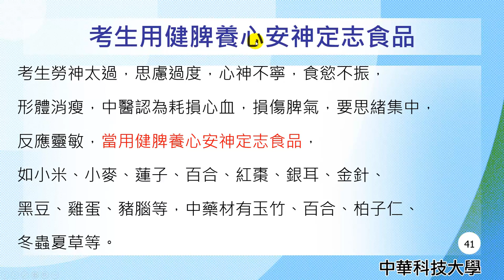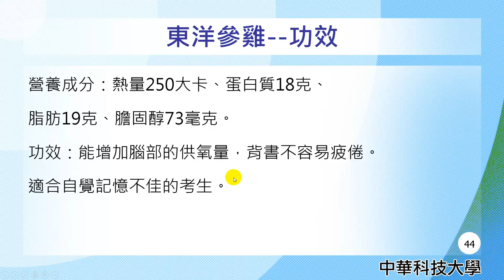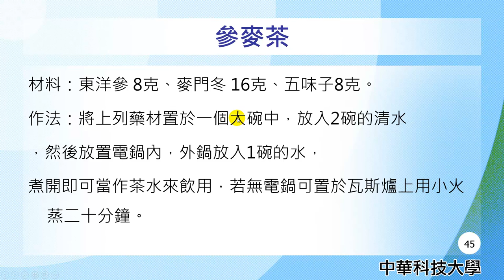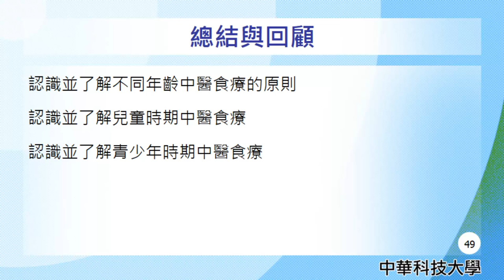營養學26-不同年齡時期之中醫營養學-1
課程簡介："不同年齡時期之中醫營養學-1"由中華科技大學王鳳英老師講授，內容重要又簡潔，相信同學看完之後，同學信心大增，更能了解脂質的消化的觀念。
課程難度：普通
適合對象：大一、大二
授課教師：王鳳英
製作人員：廖翎涵
協助製作單位：中華科技大學 遠距教學組
技術協助：林文博